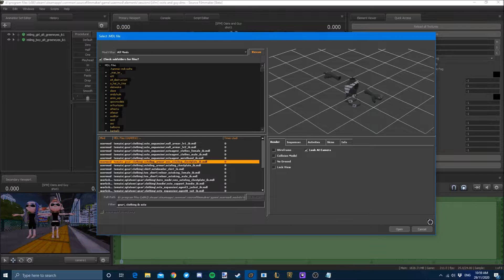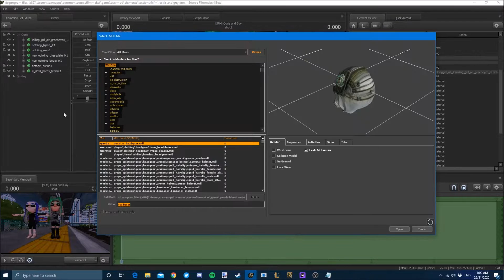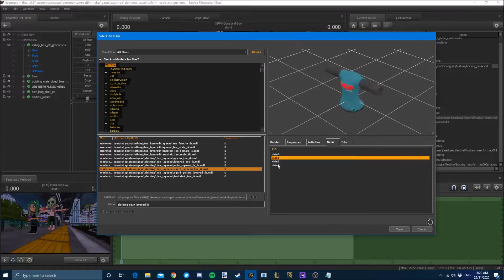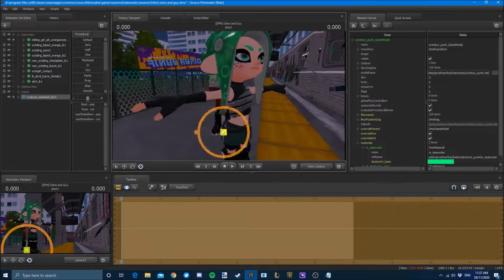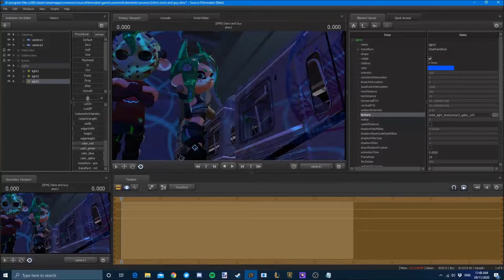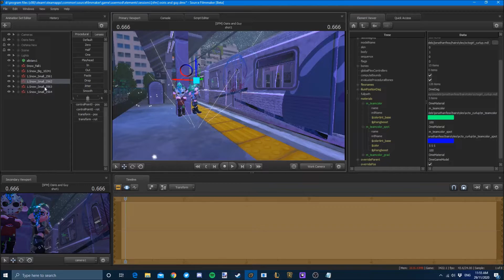[SFM/Splatoon] Osiris and Oshima Speed Art Render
Song: Compass
Artist: Kubbi

!!Request Info!!
Requests will only be done through twitter. Please note that i wont be able to do everyone's so don't go getting annoyed, i'll just mute or block you :/

FAQ (Feel free to make fun of the people who ask these questions)
1. Q. What do you use to make these?

2. Q. You have models that i dont, where can i get them?